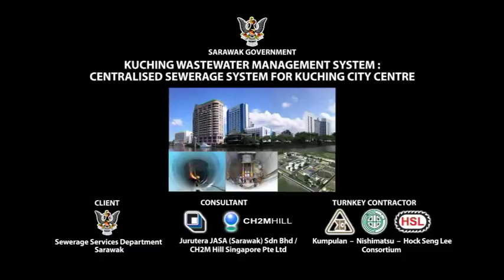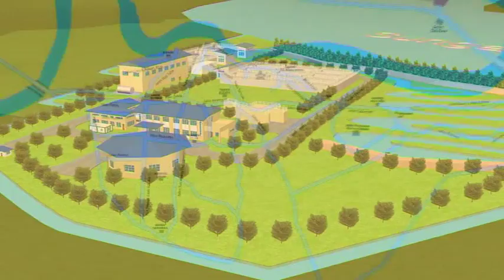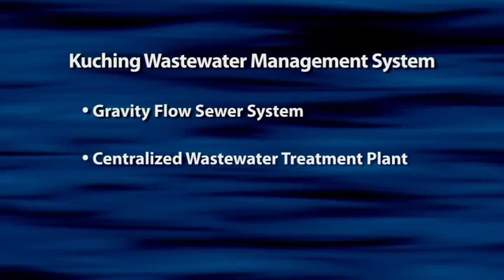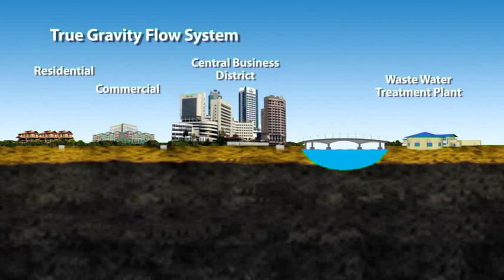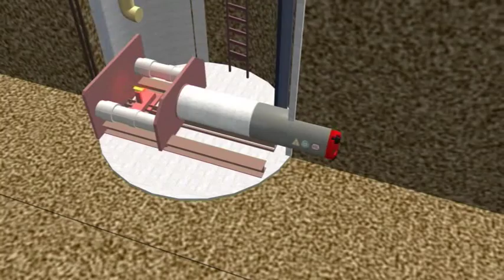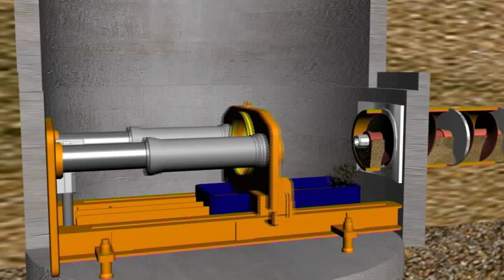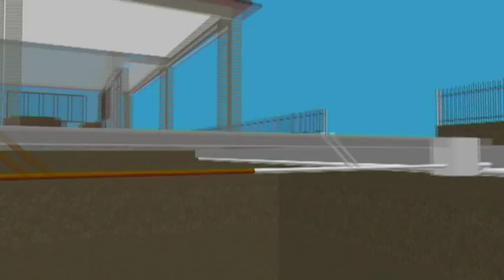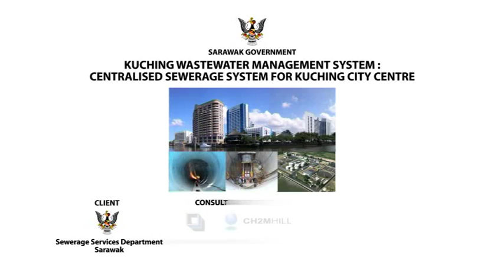Kuching Centralised Sewerage System (Zone 1, Package 1)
This video showing the on going project in Kuching, Sarawak for wastewater management. It is the first sewerage project using 3 method to construct the shafts and sewer lines. In future, Kuching City will no longer discharge wastewater direct to the river but instead to the proposed Sewerage Treatment Plant near at Zecon Toll.